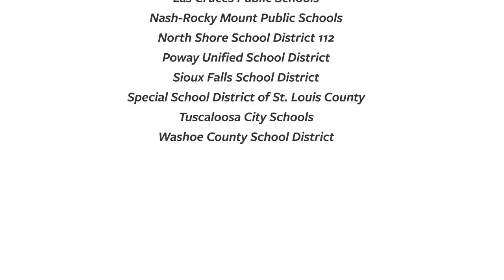Candid Conversations | ERDI | July 2013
Everybody wants to know their voice matters. K12 Insight helps educational leaders communicate with their communities in a trust-building way, leading to collaborative decisions that best serve students' educational needs.